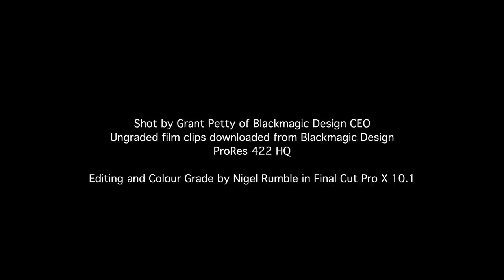Production Camera 4K First "test" Grade 1440P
Film shot by Grant Petty CEO Blackmagic Design. ProRes 422 HQ. Edited and colour graded by Nigel Rumble

Grant kindly made these available on the Blackmagic forum recently, he stated that he would be excited to see alternative colour graded versions. So this is my take on his challenge!

I include the original out of the camera ProRes 422 HQ ungraded shots followed my graded version.

This was edited in FCPX 10.1 and graded there for simplicity of the workflow. My normal workflow for more complicated projects would be FCPX, Photoshop CC and finally DaVinci Resolve 10.1

Impressions are that it grades well and easily, should be no problem to create whatever film post production look that any production may require. Looks great at ProRes 422 HQ, but you do need a powerful computer to process all this high data rate material. in that respect no different from any other 4K product.

No sharpening was used nor (I feel) needed. For a production camera I feel that it looks very filmic and is similar to what I have seen from the Blackmagic Cinema camera.

I would need to actually have the original raw DNGs for that but since I would normally use ProRes 422 HQ anyways for most work I feel that this camera is excellent.

This has been uploaded to YouTube in 4K Streaming format H.264 in High CABAC at as high a data rate as is normally possible for YouTube. I hope that the upload can be viewed in as fantastic a 4K image as I can see it prior to upload.

YouTube has transcoded this down to 1440P so not quite at UHD 4K!